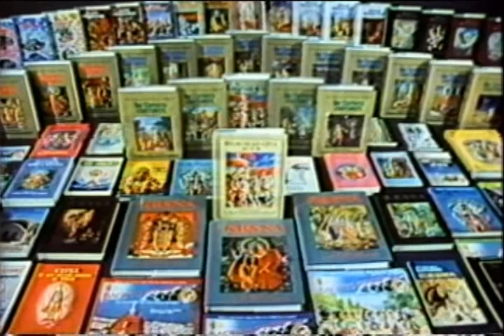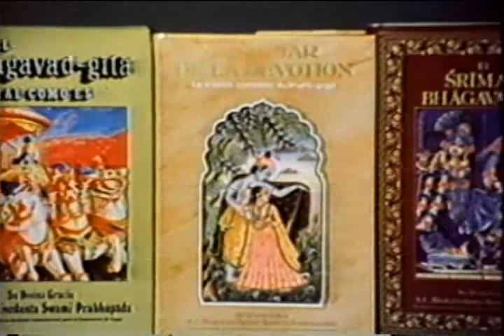ISKCON World-Wide Activites in 1980s with Hare Krishna Kirtan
A short promotional film showcasing the worldwide activities of ISKCON in the early 1980's. Accompanied by a nice Hare Krishna kirtan.

ISKCON. Videos on the world-wide activities of ISKCON, International Society for Krishna Consciousness, Founder-Acharya His Divine Grace A.C. Bhaktivedanta Swami Prabhuapda.